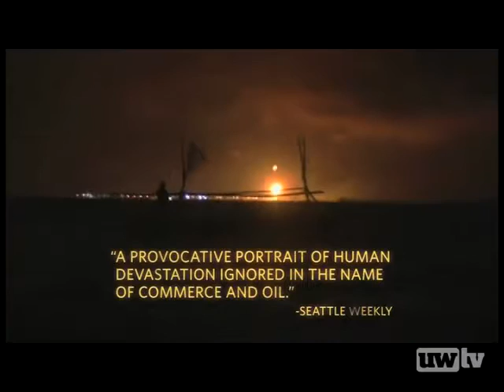Sweet Crude - Sandy Cioffi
In a small corner of the most populous country in Africa, billions of dollars of crude oil flow under the feet of a desperate people. Immense wealth and abject poverty stand in stark contrast. The environment is decimated. The issues are complex, the answers elusive. The documentary film "Sweet Crude" tells the story of Nigeria's Niger Delta. The region is seething and the global stakes are high. But in this moment, there's an opportunity to find solutions.